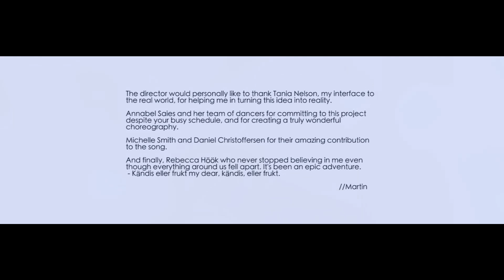Darker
A Contemporary, Electro - Minimal Dance piece for Camera, Produced and Directed by Martin Lundmark

Production Co-ordinated by the amazing Tania Nelson

Choreography by Annabel Saies

Performed by:  Emma Harrison
   Louise Honeybul
   Annabel Saies
   Ashleigh White

Director of photography - Martin Lundmark

Focus puller - Ben Berkhout
Gaffer - Lincoln Russell
Grips - Guang-Hui Chuan & Eamon Dimmitt
Rigging assistant - Tim Fay
Data-wrangler - Johnny Sullivan
Set-light animation - Rebecca Höök & Johnny Sullivan
Make-up artist - Katelyn Ryken-Rapp
Make-up assistant - Dyahn Kidner
Edited and Graded by Martin Lundmark

Featuring:
Michelle Smith - Harp
Daniel Christoffersen - Electric Guitar

With choreographic input from:
Justin Rutzou & Annabel Saies

Special thanks to:

Michelle Smith
Daniel Christoffersen
Brody Francis
Annabel Saies
Justin Rutzou
Mary Jane
David Le May
Blake Waldock
Western Australian Academy of Performing Arts

Arif "Alfie" Defty-Rashid
Drew Merefield
Spank Fx
Lincoln Russell
Ben Berkhout
Raz Islam
Michael Knight
Location Equipment